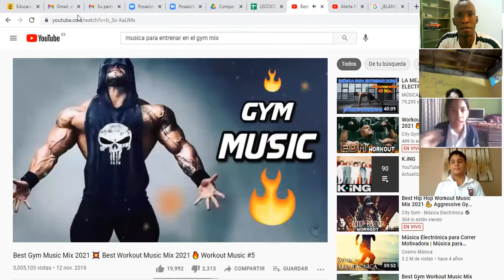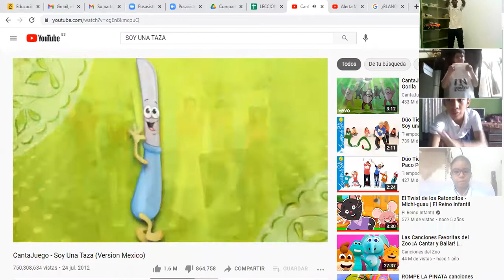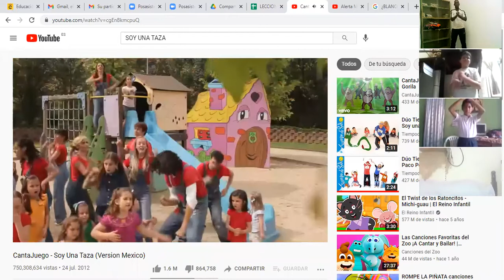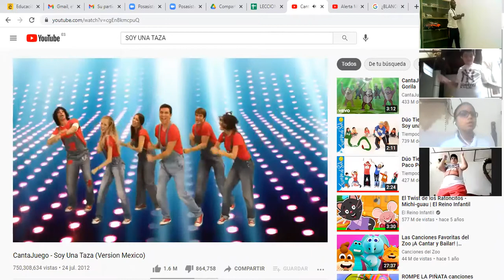Activación durante la clase #3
EJERCITARSE POR MEDIO DE LA EDUCACION FISICA.